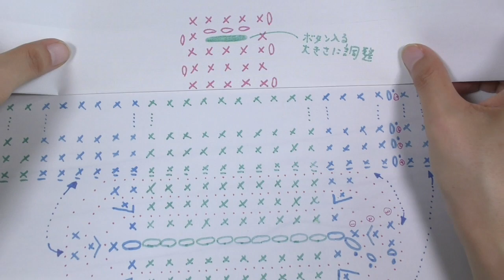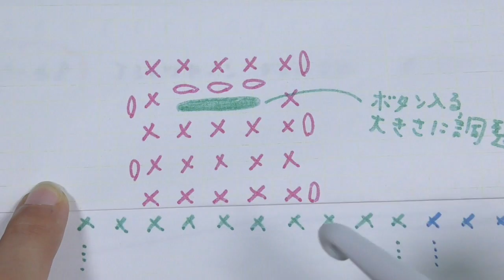【編図のみ】スマホポーチ・ケース／かぎ針編み／Tシャツヤーン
腕を痛めているときに、実験的に撮影したものです。おかげさまで腕はだんだんよくなってきてます。ご心配してくださった方々、励ましてくださった方々、ありがとう！！！

【参考動画／楕円形】
◆ハピママさん

◆Yumi Ami-Chiku laboさん
かぎ針編み★楕円底の編み方 歪みなくきれいに、好きなサイズに編む為のコツ

◆Susanna's Hobbiesさん
かぎ針編み入門【Crochet Tips & Stitch Dictionary】一目瞭然！：楕円形底の法則 The world's easiest oval Base theory スザンナのホビー

◆キッズクラフトちゃんねる☆子供とハンドメイドさん
ズパゲッティを使った楕円の編み方♡ゆっくり説明パート1 ♡How to crochet an oval♡zpagetti♡ハンドメイド

【関連動画】
◆かぎ編みエコたわしの編み方・作り方【初心者さん歓迎♪】細編み crochet single crochet acrylic sponge

◆日本語・英語・ハングル語・中国語・スペイン語などなど、どの言語でも大歓迎です！◆

【オススメのかぎ針基礎本】
◆新・かぎ針あみの基礎

動画撮影：Panasonic  HC-VX985M
静止画撮影：Panasonic  HC-VX985M
編集：Adobe Premier Elements14